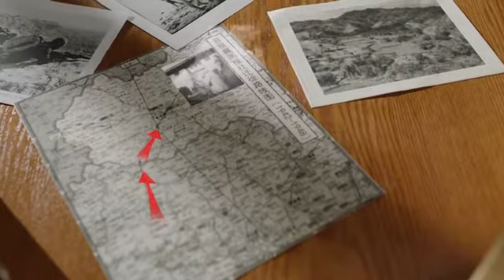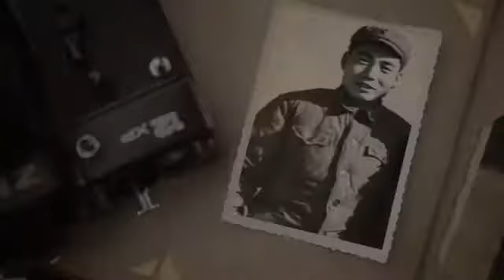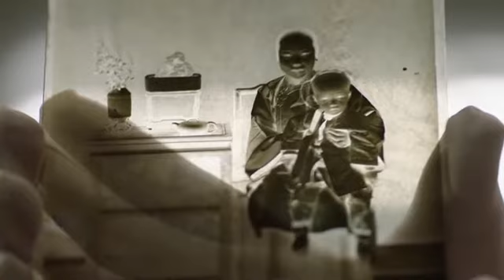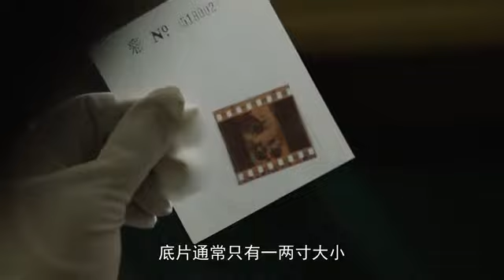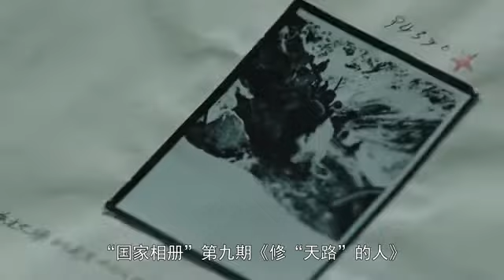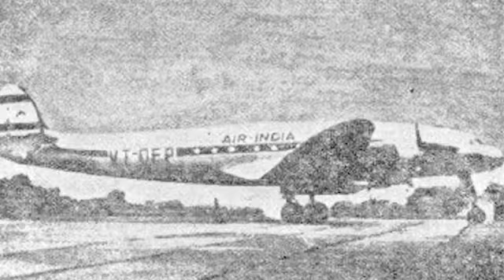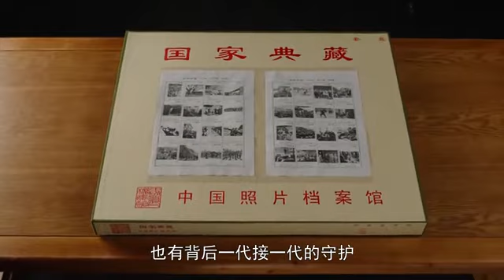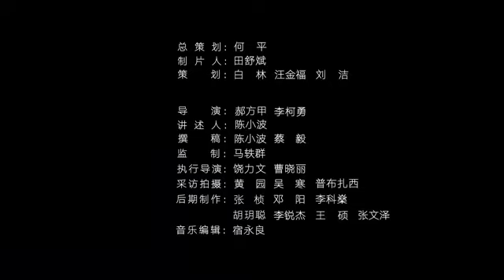《国家相册》 第一百集：历史的致敬